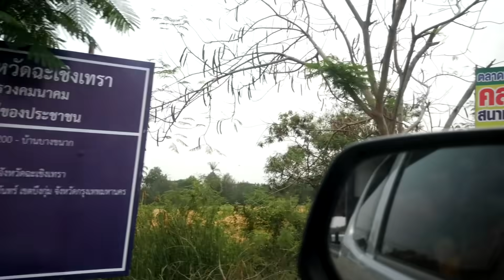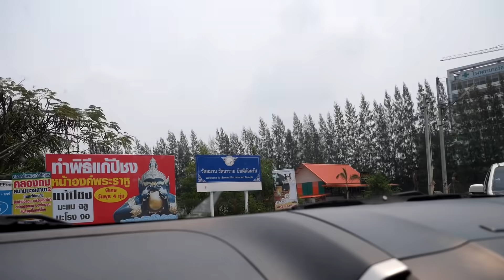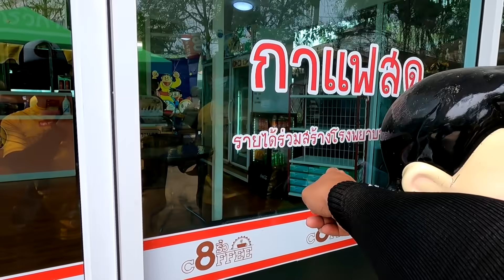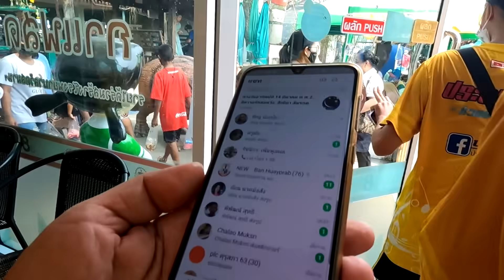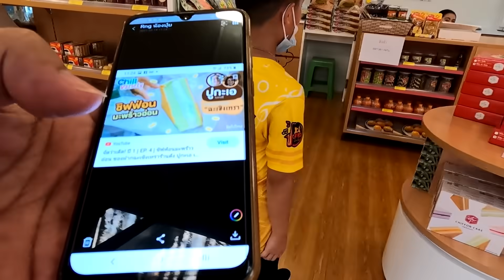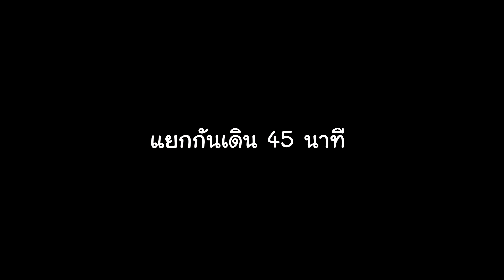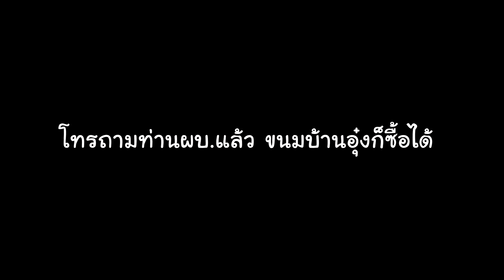- VLOG - ภารกิจตามหาชิฟฟ่อน พบเด็กน่าสงสาร ที่วัดสมานรัตนาราม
หลังจากที่เสร็จภารกิจแห่นาคที่วัดบางกระเจ็ดแล้ว ก็ถือโอกาสพาเด็กๆมาแวะที่วัดสมานรัตนารามกัน ซึ่งก็อยู่ไม่ไกลและเป็นทางผ่านกลับบ้านพอดีครับ

ขอบคุณสำหรับ 300,000 ผู้ติดตาม

ช่อง Youtube ครูหมู งูงูปลาปลา